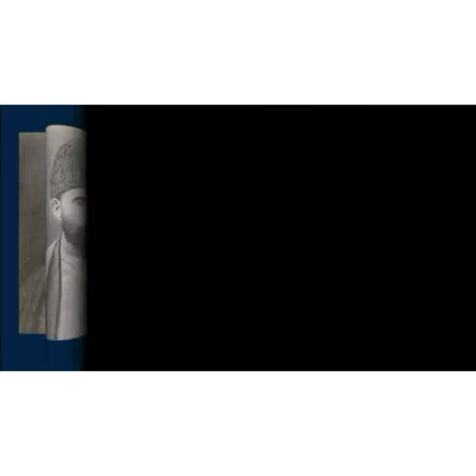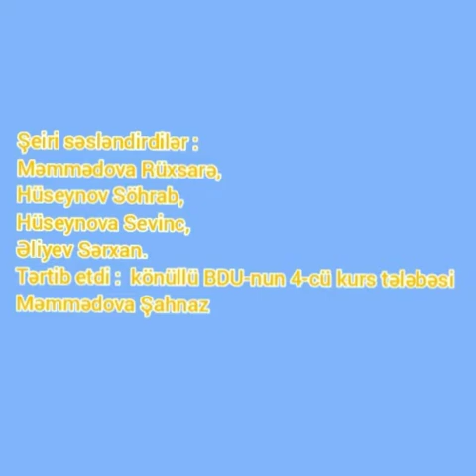Şərq poeziyasının incisi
‎ Bərdə rayon MKS-nin Dəymədağıldı kənd kitabxana filialı Seyid Əzim Şirvaninin yaradıcılığına həsr etdiyi "Şərq poeziyasının incisi" adlı video-çarxı sizə təqdim edir.